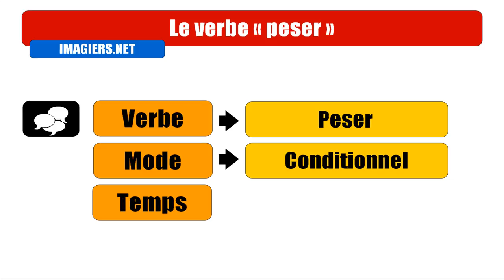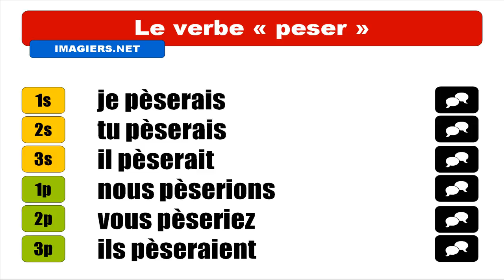FRANÇAIS LANGUE ÉTRANGÈRE = Conjugaison = Peser = Conditionnel présent